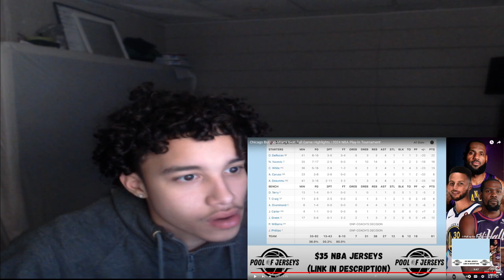HEAT CULTURE IS UNDEFEATED! NO JIMMY BUTLER NEEDED🔥 HEAT VS BULLS REACTION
Heat vs Celtics